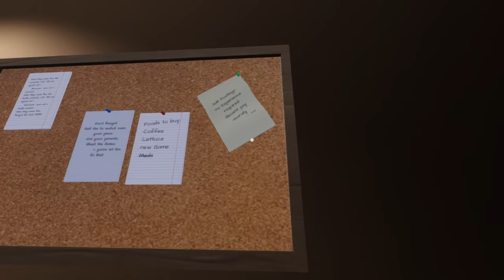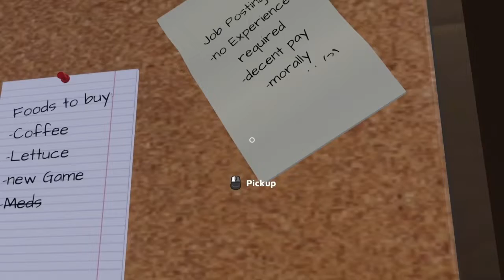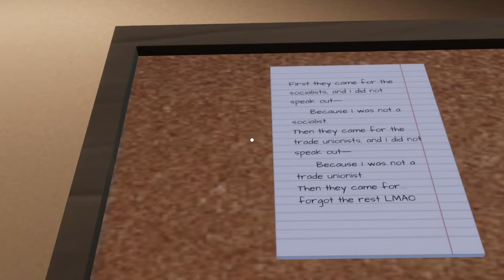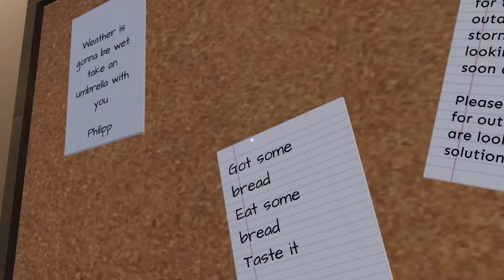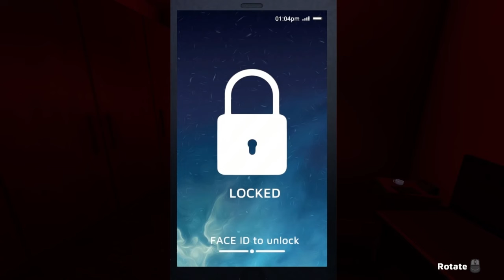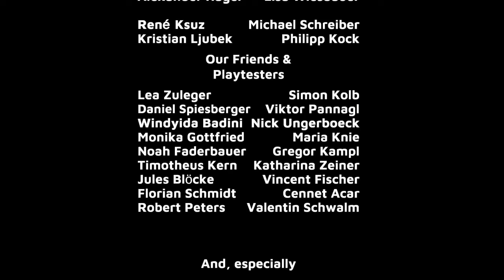A Favor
Our friend Phillip asks if we can check in on his apartment while he's out of town for a few days. Just water the plants, check the answering machine, and so on. Seems simple enough...